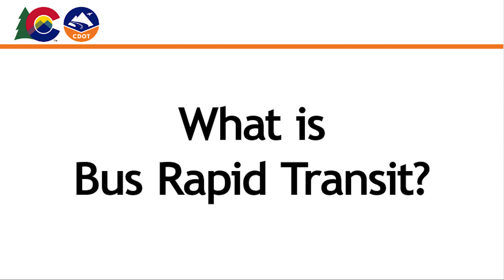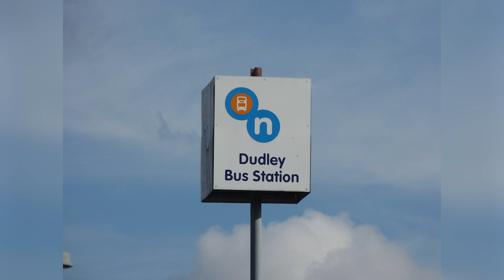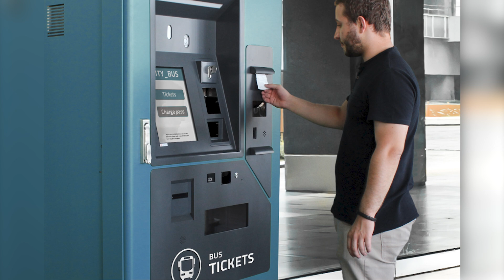What is Bus Rapid Transit (BRT)?